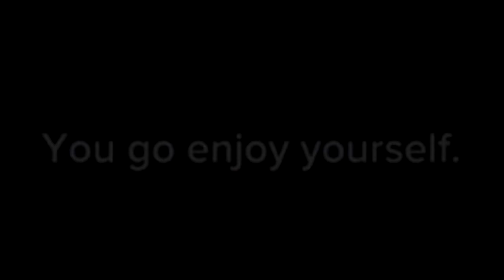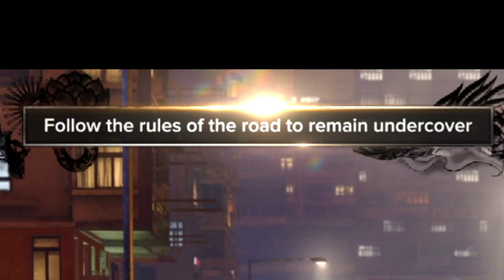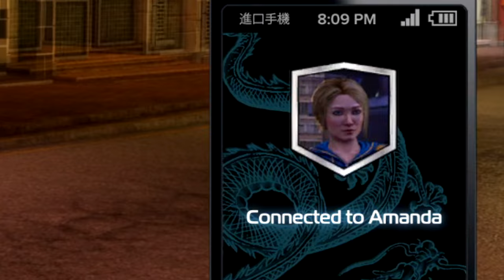THE MOST PSYCHOTIC Open World Game Of ALL-TIME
Best open world game that will never get a sequel  :(